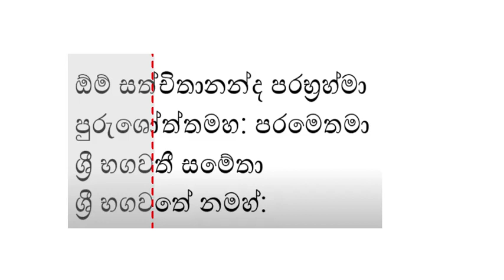හදාගෙන යන ගෙදර කොයිතරම් උත්සාහ කරත් වැඩ නිම කරගන්න බැරි නම් මේ දුම නිවැරැදිව අල්ලන්න